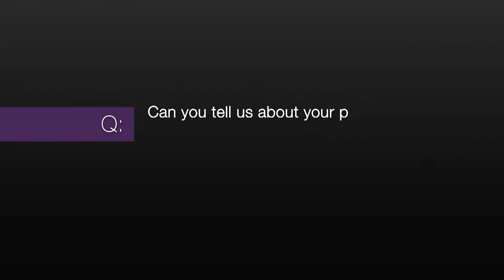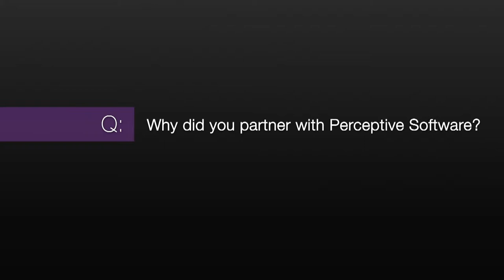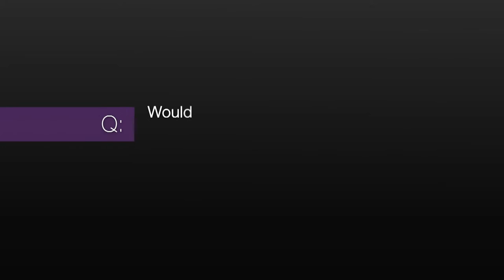MV Green, Perceptive Software Take the Paper Out of Brazilian Healthcare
Adriano Duarte discusses how partnering with Perceptive Software has helped Green turn Brazil's "paperless hospital" vision into reality.